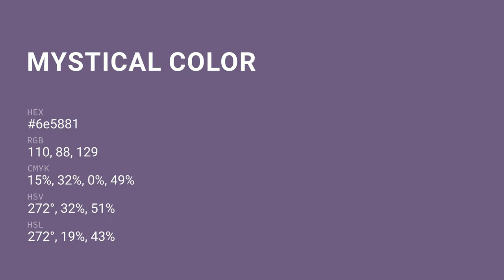Mystical color 6e5881 hex color - Violet color - Cool color 6e5881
What color is Mystical ? 6e5881 hex color - Violet color - Cool color 6e5881

Hex 6e5881 Color Code is also known as Mystical color.